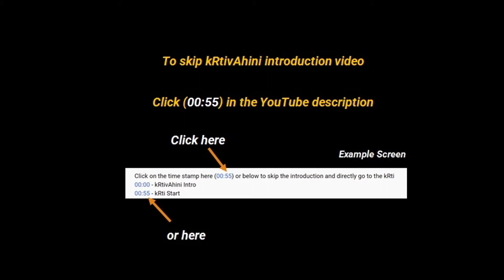21. parAkElanayyaa| mOhana | MD rAmanAthan| tishra Adi | Bangalore Brothers | Hariharan MB, Ashok S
Click on the time stamp here (00:55) or below to skip the introduction and directly go to the kRti
00:00 - kRtivAhini Intro
00:55 - kRti Start
03:36 - End

parAkElanayyaa| mOhana | MD rAmanAthan| tishra Adi
Rendered by Bangalore Brothers (Hariharan MB, Ashok S)

Additional public information available about the composer and the kRti
Not Available

kRtivAhini YouTube channel
An Initiative by Vijaya College of Music

Initiative To
-- Archive kRtis of Various Composers : As videos in a single library
-- Serve as a Reference : For students to learn kRtis
-- Aid Accompanists : In following kRtis

kRtis rendered by Renowned Musicians